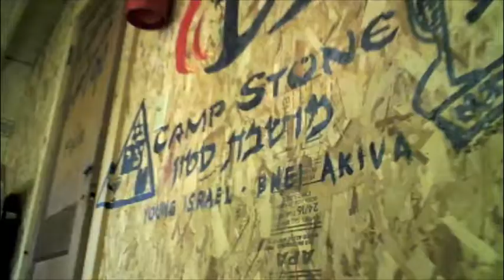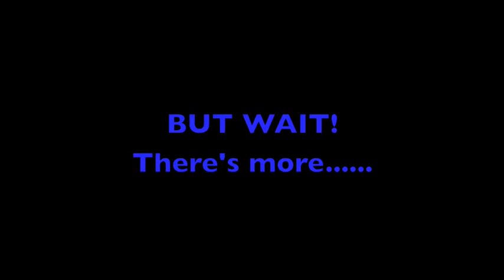Misrad Chicks Movie 2009 First Session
This movie was made for Camp Stone Color War 2009 First Session. The women of the misrad felt like they were "disincluded" from the boys' rikud, etc. Rather thn make their own rikud, they wrote a movie, which you see here. NOTE: This one has been cut slightly, to fit into the 10 minute requirement on YouTube. The original is about 12 and a half minutes. Enjoy!